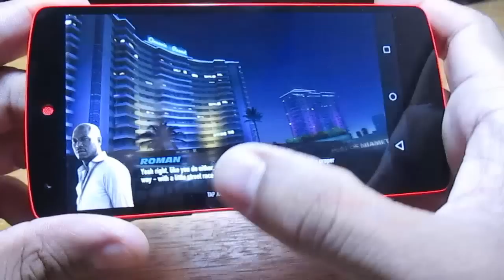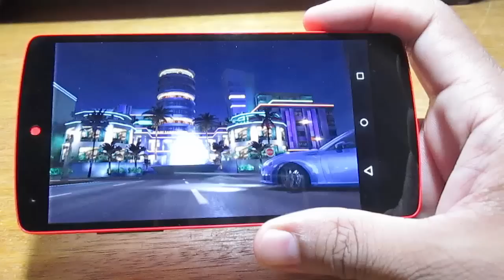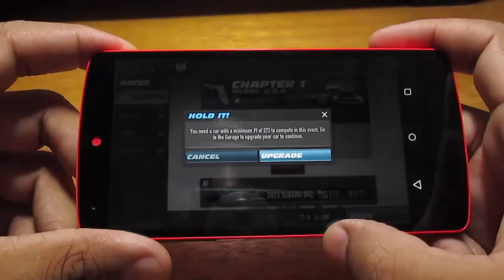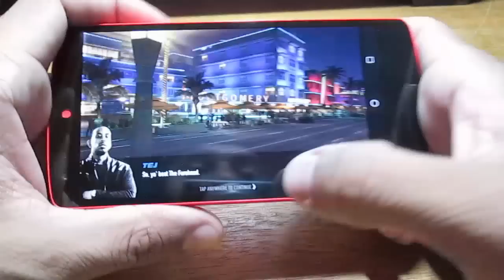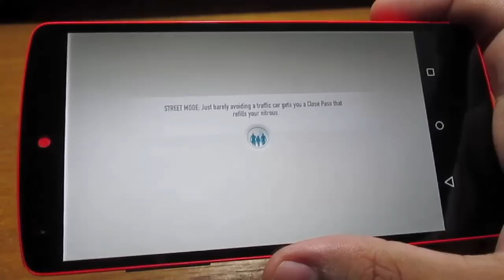Gameplay Fast & Furious: Legacy - Android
Obrigado por estar aqui e até o próximo vídeo! .